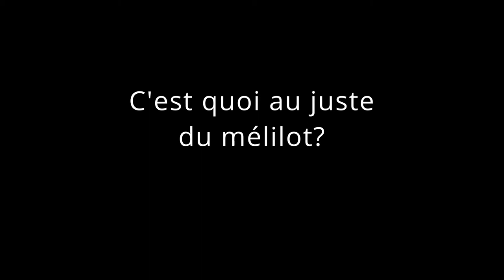Le mélilot, une vanille québécoise? - Les goûts d'ici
Le mélilot, tu connais? Cette épice boréale est couramment appelée la "vanille québécoise" ou "vanille boréale" et elle remplace très bien la vanille importée et les extrait d'amandes amères du marché. Cette capsule te propose de te familiariser avec cette épice et mieux comprendre son profil de goût.

Merci à   pour le soutiens

🍽LES GOÛTS D’ICI
cette vidéo est la première d’une série de courtes capsules découverte présentant un aliment méconnu et issu du territoire québécois et propre à notre culture culinaire nordique.

🛒 OÙ TE PROCURER DU SUMAC VINAIGRIER?

👍Si tu as aimé cette vidéo, partage, aime, commente et n’oublie pas de t’inscrire pour d’autres contenus!

📝Ce vidéo et ses contenus sont non commandités